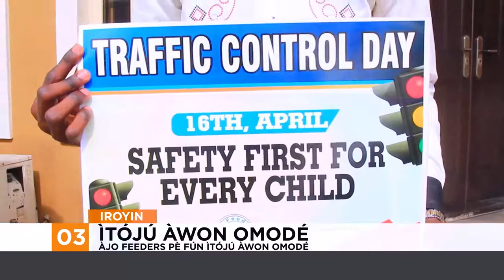Ajo Feeders Pe Fun Itoju Awon Omode | Iroyin Lori Orisun